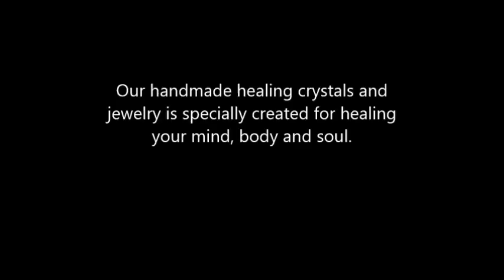Healing Crystal Jewelry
At Ayana Wellness, our handmade healing crystals and jewelry is specially created for healing your mind, body and soul.